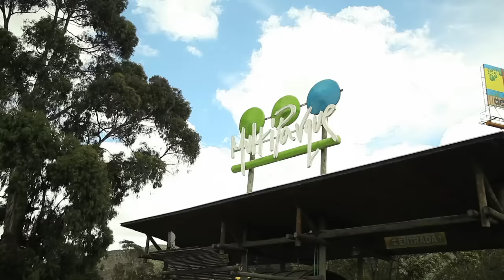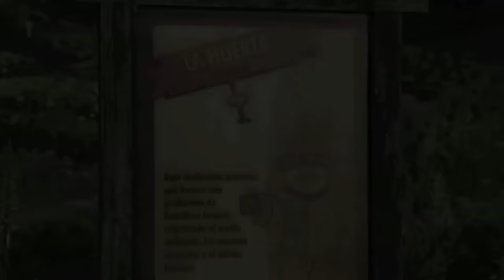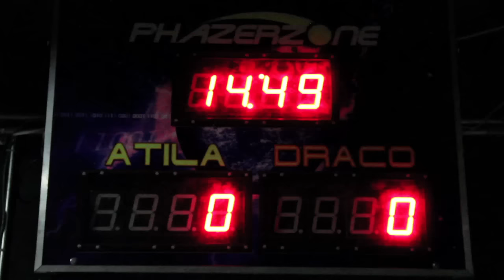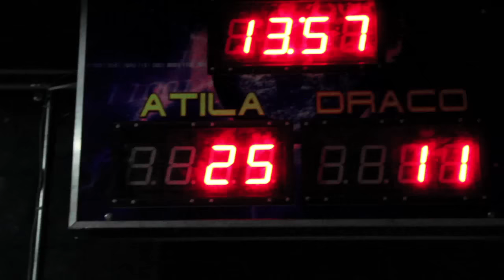Multiparque - Bogotá 🎪🎢 DESCUBRE que encontraras (AQUÍ)🐴🌷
MULTIPARQUE es un parque de ATRACCIONES al aire libre a las afueras de BOGOTÁ